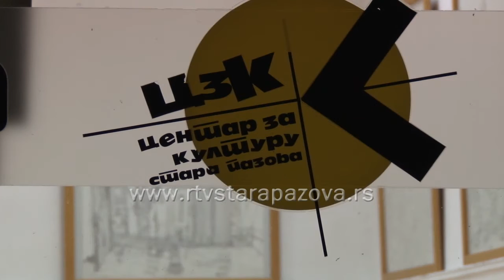Izložba crteža akademske slikarke Tamare Žderić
U galeriji Centra za kulturu otvorena izložba crteža akademske slikarke Tamare Žderić.